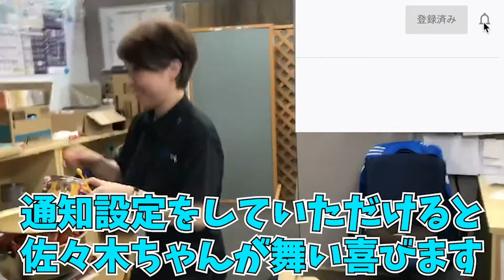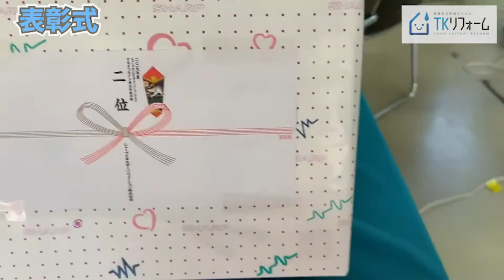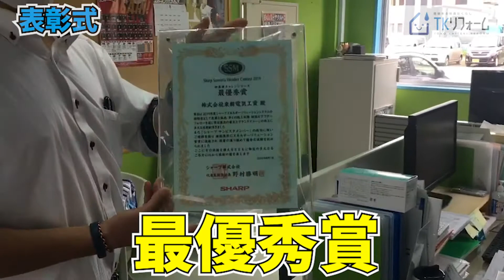【北の蓄電池王が北海道No.1を受賞】蓄電池販売本数ナンバーワンの称号をいただきました！ ～北海道・札幌・帯広・旭川・・室蘭・釧路で太陽光発電・蓄電池なら(株)東興電気工業へ！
家庭用蓄電池の選び方。性能や仕様を徹底比較！「価格」だけで決めたら危険。マッチする容量は？
【設置後7ヶ月の家庭用蓄電池の経済効果とは!?】電気料金　SmartStarL（スマートスターL）　太陽光発電　自家消費　余剰電力　夜間深夜電力　再エネ賦課金固定価格買取制度FIT
我が家の太陽光発電と蓄電池のご紹介と仕組み【実際、お得なの？売電額は？】
太陽光発電を導入すべきか？蓄電池は必要？売電の価格は？ソーラーパネル関連の本音話：家づくりノウハウ Q&amp;Aシリーズ
【蓄電池】2020年パナソニック蓄電池　新商品解説　ついに〇〇設置、〇〇停電対策対応
売電収入が増える!!【太陽光発電と家庭用蓄電池に相性抜群のHEMSとは？】エネルギー消費の見える化と自動制御　省エネ節約　自家消費　余剰電力　FIT　エコキュート　ECHONET Lite　VPP
テスラ パワーウォールと国内家庭用蓄電池を徹底比較（性能・押上効果・寿命・容量など）
売電収入あっても太陽光は赤字　太陽光は載せるべき？　蓄電池との併用は？【一条工務店 i-smart】
【太陽光発電・蓄電池】2020年5月の売電価格は？コロナの影響で電気代、増加【太陽光発電・蓄電池はお得なのか？】リアルな売電・買電を昨対比較!蓄電池は正直、後悔…
【売電量を押し上げるダブル発電とは!?】太陽光発電・蓄電池・押し上げ効果・FIT・自家消費・余剰電力
やって良かった悪かった？お客様に聞く。【太陽光・蓄電池・オール電化】前編
【5分で】スマートスターL(Smart Star L) 家庭用蓄電池【各運転モード解説】　ピークシフト・ピークカット・バックアップ・停電　太陽光発電　電気代